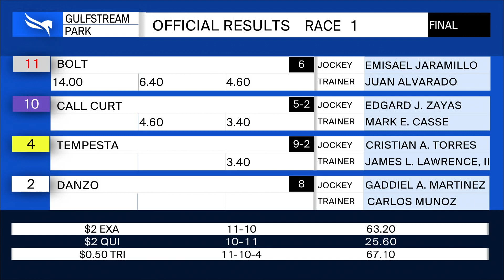Gulfstream Park February 5, 2020 Race 1